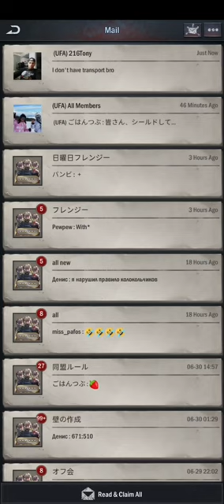Battle Frenzy War of Nations Age of Origins Zombie Strategy Game ! Rescue the Alica Age of Origins